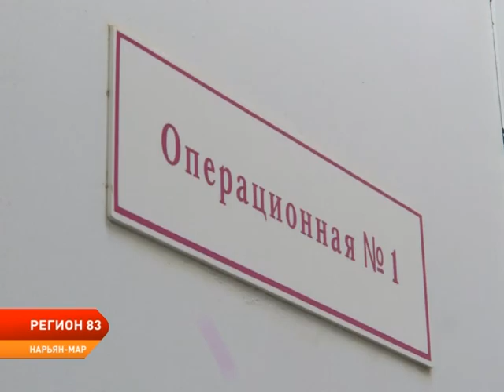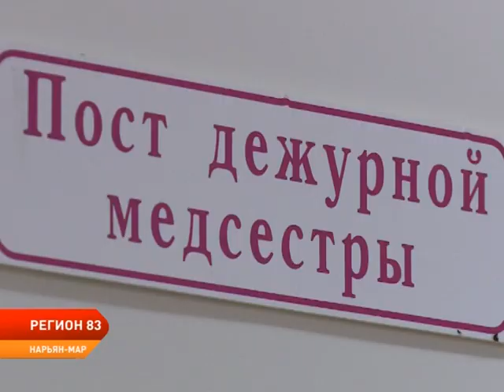РЕГИОН 83 от 04.12.2019